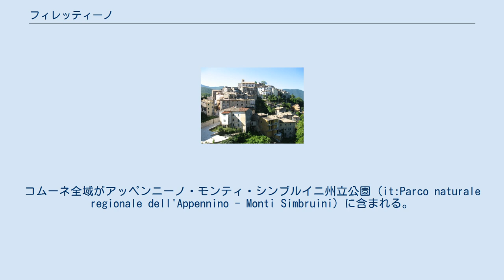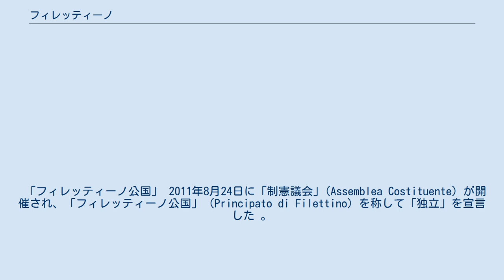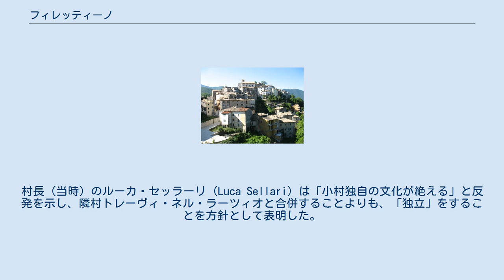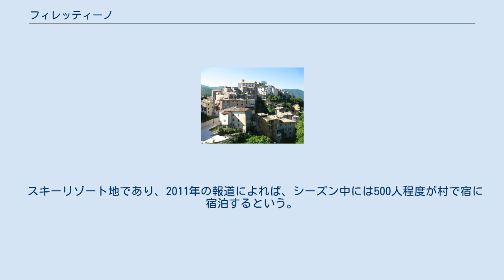フィレッティーノ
フィレッティーノ（イタリア語: Filettino）は、イタリア共和国ラツィオ州フロジノーネ県にある、人口約500人の基礎自治体（コムーネ）。
 アニエーネ川（テヴェレ川水系）水源の村である。
かつてはリゾート地としても知られたが過疎化が進行。
2011年、「独立」を宣言して話題となった。
 フロジノーネ県の北西部に位置し、アヴェッツァーノから西南へ約17km、県都フロジノーネから北へ約28km、首都ローマから東へ約69kmの距離にある。
西にローマ県、北東にラクイラ県（アブルッツォ州）に接する。
 面積は約78平方km。
コムーネ全域がアッペンニーノ・モンティ・シンブルイニ州立公園 (it:Parco naturale regionale dell'Appennino - Monti Simbruini) に含まれる。
 隣接コムーネ 隣接コムーネは以下の通り。
括弧内のAQはラクイラ県（アブルッツォ州）、RMはローマ県所属を示す。
 山岳地帯にあり、東にモンテヴィリオ（Monte Viglio）、東南にモンテラモンナ（Monte la Monna）が聳える。
 スビアーコ、ティボリを流れるアニエーネ川（テヴェレ川水系）は、当地に源を発する。
 もともとは古代アエクイ族の土地であり、古代ローマに編入されたあとも小さな村落として存在した。
山に囲まれた地形のために、800年にはイスラム教徒の侵入から逃れた人々の避難場所としての役割を果たした。
 1297年には、教皇ボニファティウス8世の甥であるピエトロ・カエターニがこの地を支配下に置いた。
以後この村は領主であるカエターニ家の過酷な支配を受けることとなった。
1602年、フィレッティーノ・カエターニ家最後の当主がサンタンジェロ城で処刑され、フィレッティーノは教皇クレメンス8世から教皇空位期間管理局 (Apostolic Camera) に与えられ、のちに教皇領の一部となった。
1870年にイタリア王国に編入された。
 「フィレッティーノ公国」 2011年8月24日に「制憲議会」(Assemblea Costituente) が開催され、「フィレッティーノ公国」（Principato di Filettino）を称して「独立」を宣言した 。
「フィレッティーノ公国」は独自の通貨「フィオリート」の発行を図ったり、「公国」の君主とすべく旧イタリア王家（サヴォイア家）の子孫にも接触したりしたことで、イタリア国内でも話題となり、海外にも報じられた。
 背景としては、シルヴィオ・ベルルスコーニ政権が財政緊縮策の一環として、1000人以下の村（コムーネ）を統廃合し補助金を削減する案が出たことにある。
村長（当時）のルーカ・セッラーリ (Luca Sellari) は「小村独自の文化が絶える」と反発を示し、隣村トレーヴィ・ネル・ラーツィオと合併することよりも、「独立」をすることを方針として表明した。
アニエーネ川の水源の権利は、ローマとその周辺に水道を供給する企業 ACEA社 が押さえているが、使用料が村に払われていないことも村の不満となっている。
村は水資源や森林資源を「独立」を支える財源と考えている。
 村の顧問弁護士として、元国会議員のカルロ・タオルミーナ (it:Carlo Taormina) がついており、「公国」の「摂政」(principe reggente) として元首代行の役割を演じている。
タオルミーナは、ベルルスコーニのフォルツァ・イタリアに属して国会議員を務めた（2001年には短期間ながら内務省の政務次官を務めた）人物であるが、その後袂を分かちベルルスコーニ批判に転じており、北部同盟と協力関係にある。
 2012年3月には、映画監督のパスクアーレ・スクイティエリ (it:Pasquale Squitieri) を「首相」とする、12人の「閣僚」からなる「内閣」が発足した。
 スキーリゾート地であり、2011年の報道によれば、シーズン中には500人程度が村で宿に宿泊するという。
しかし、近隣に大型スキー場が開設され、観光客が激減。
急速に過疎化している。
このことが「独立」宣言にいたる理由の一つとなっている。